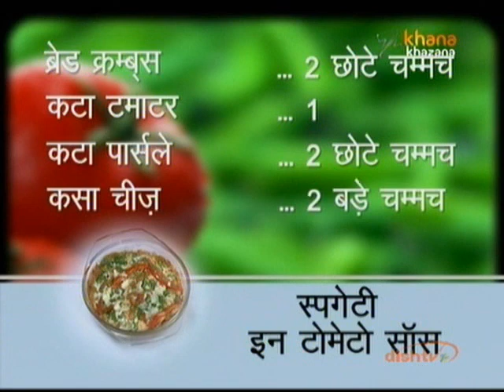Spagetthi In Tomato Sauce - Nikhil Rastogi - Rasm-e-Rasoi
Zee TV Presents Khana Khazana By Chef Sanjeev Kapoor Watch Chef Nikhil Rastogi interacting with guest Mrs. Chitra Jain, who shares the recipe of 'Spagetthi In Tomato Sauce' in the brand new show Rasm-e-Rasoi, only on Zee Khana Khazana.